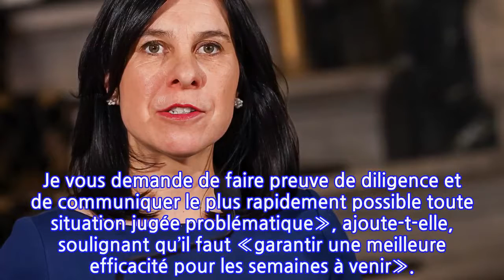Déneigement: la mairesse Plante veut plus de rigueur des arrondissements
La mairesse de Montréal Valérie Plante a lancé mardi un sérieux signal d’avertissement à tous les arrondissements en matière de déneigement, à quelques heures de la reprise des opérations de chargement de la neige qui doivent reprendre en soirée.